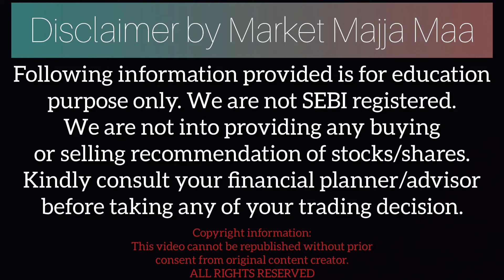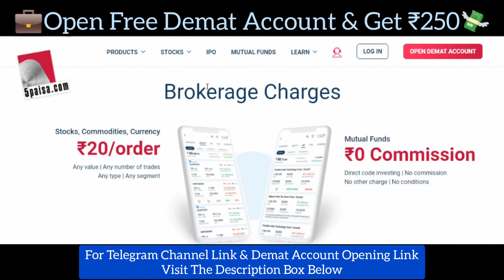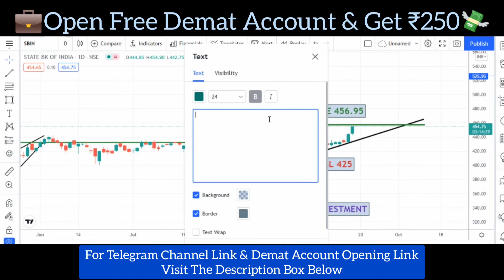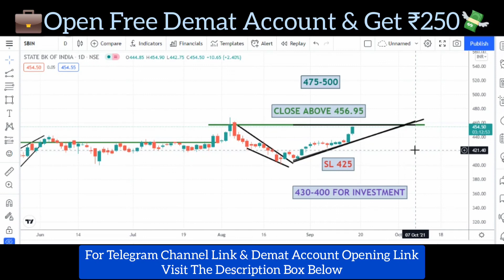ICICI BANK SHARE ANALYSIS | STATE BANK OF INDIA SHARE LATEST | SBI SHARE | BANK NIFTY SHARES